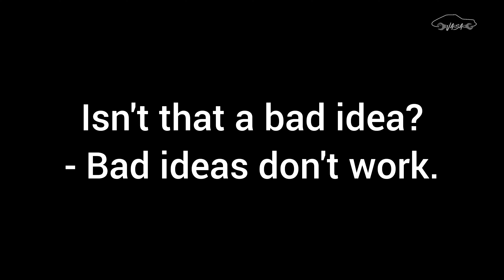100% WRONG WAY to remove the engine I Zastava101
IS IT A BAD IDEA?
No such thing as bad idea

Many thanks for intro theme to
Cache & Đavo feat. Kruševac Geto - Automehaničar